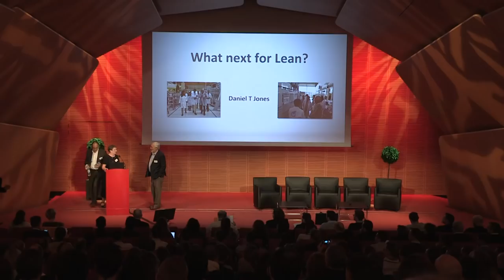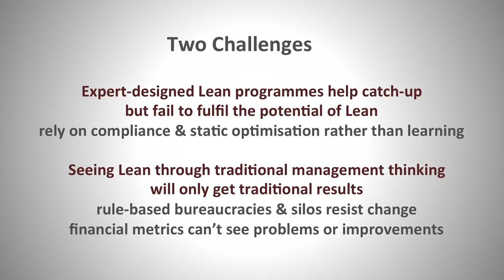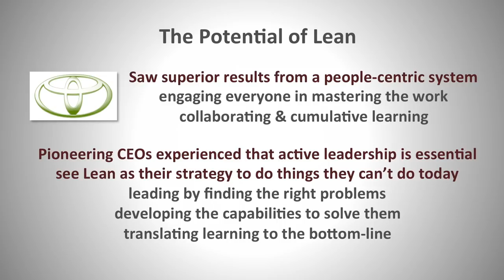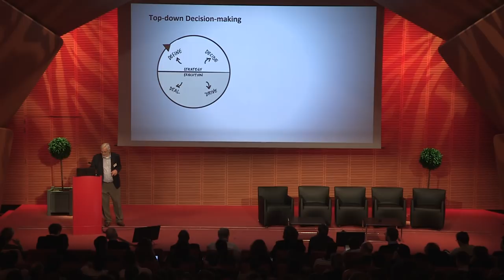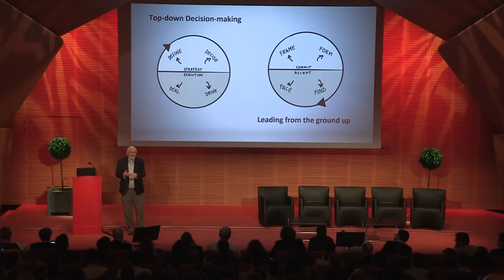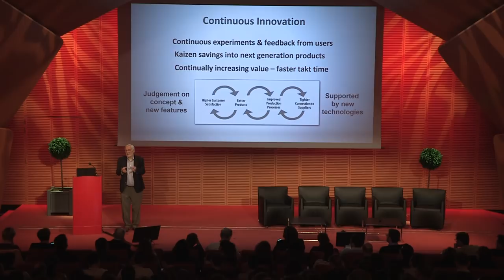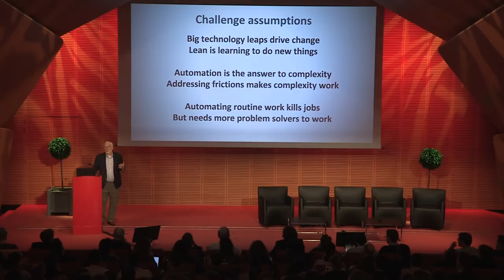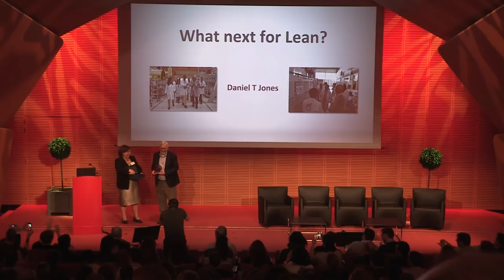Quel avenir pour le Lean ? Daniel T Jones (sous titré en VF)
Avant de prendre sa retraite, le fondateur du mouvement Lean, Daniel T.Jones tire les leçons des échecs des programmes de transformation de ces dernières années qui prétendaient faire du Lean tout en conservant un mode de management traditionnel.
Dans cette présentation, il explique ce qu'est l'avenir du Lean, ce qui fait sa réussite et ceux qui l'incarnent : une nouvelle génération de patrons qui vont sur le terrain.

Ils sont le sujet de son dernier livre : La Stratégie Lean (publié chez Eyrolles, coécrit avec Michael Ballé, Jacques Chaize et Ory Fiume).